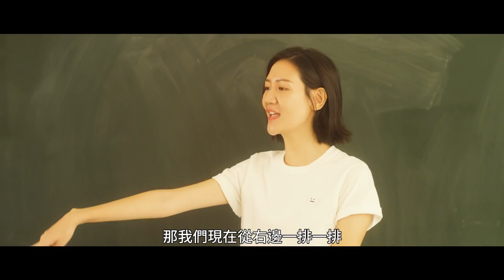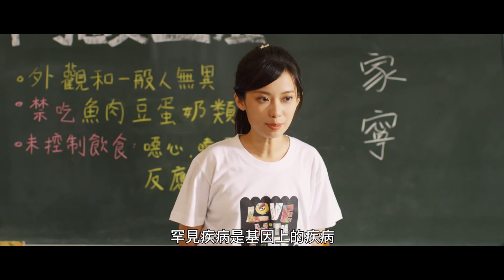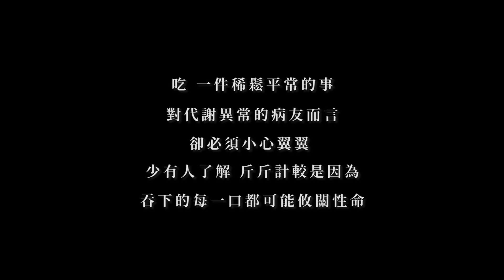【萬分之一特別的你】邀您點閱和分享，一同關懷罕見疾病病友，別讓罕見視而不見！─ 罕見疾病基金會X台灣大哥大基金會 公益微電影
你的日常，卻可能在不經意中成為他的致命傷，
罕病病友的特徵不一定外顯，但他們的需要，正等待著被大家看見…

即日起至2021/6/18，每一次完整的點閱觀看，台灣大哥大基金會即捐贈1元給罕見疾病基金會，目標10萬元。邀請您一同關懷罕見疾病病友，別讓罕見視而不見！

★台灣大哥大用戶手機直撥518015，立即捐款！(免通話費、免手續費)
★郵政劃撥：戶名：財團法人罕見疾病基金會  帳號：19343551
★電子發票愛心代碼: 9527

★110年公益勸募字號：衛部救字第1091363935號

【萬分之一特別的你】 你不可不知的罕病小常識

吃，是件稀鬆平常的事
但對罕見代謝異常疾病的朋友來說 卻必須小心翼翼
『美味』是遙不可及的夢想 他們只求吃得健康能夠活命
終身必須嚴格飲食控制 每一口食物更是斤斤計較
一不小心就可能智障甚至致命
或許因為外表跟常人一樣
讓別人容易忽略了他們的『需要』
別因罕見 而視而不見

在台灣有30種約1,000多位的代謝疾病病友，其中有350位需要搭配低蛋白營養品控制。過量的蛋白質，會在患者體內形成毒素，嚴重會造成昏迷，因此，包括奶、蛋、豆、魚、肉類，都被列為拒絕往來戶。

他們對於每一口吃進去的食物都需要格外的計較，若沒有及早發現進行飲食控制，會有發育遲滯、智能發展遲緩、肢體障礙等問題，甚至嚴重有可能昏迷與死亡的可能！

針對影片中主角遭受校園霸凌與誤解的情形，罕見疾病基金會長期投入校園宣導服務，希望藉由向下紮根，增進校園師生對於罕見疾病的認識，讓病友獲得更多接納與協助。

至於這類的病友可透過新生兒篩檢及早發現及早治療，新生兒採取少量的腳跟血液，即可進行先天性代謝異常疾病的檢測，目前已能找出30餘種代謝異常罕見疾病。若能及早診斷，正確使用藥物及特殊配方奶粉，並控制飲食當中特定營養物質的攝取量，這群孩子一樣能健康成長！

★出品人：財團法人台灣大哥大基金會 劉麗惠
★公益夥伴：財團法人罕見疾病基金會
★演員：
小家寧 林芷瑈
大家寧 穆妍妤
同學A 李亦澄
同學B 李閎鈞
同學C 楊秉達
老師 Rainbow
★製作團隊： 靠北影像工作室
導演 鄭翔鴻
編劇 穆妍妤 鄭翔鴻
副導演 何芷馨
場記 粘孟萱
製片 郭宥
演員管理 葉于嘉
製片助理 陳書亭 梁瑄容 張芸瑄
攝影師 李柏儒
追焦師 朱佑頡
攝影二助 張寧恩 陳俊霖
燈光師 劉本淵
燈光助理 蔡鎮宇 簡陳文
錄音師 邱鼎豪
美術指導 溫芝晴
美術助理 謝亞璇
造型師 李圓嘉
造型助理 許雅晴
場務 陳泓宇
劇照師 游羽茜
側錄師 林子群
剪輯 李佳軒
配樂 歐陽杰
聲音 蕭博玟
表演指導 彭若萱